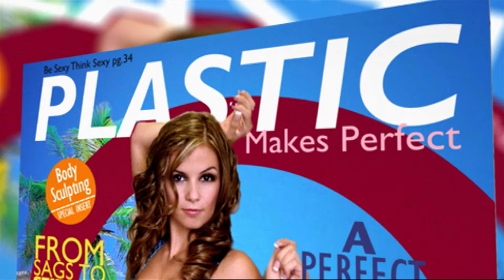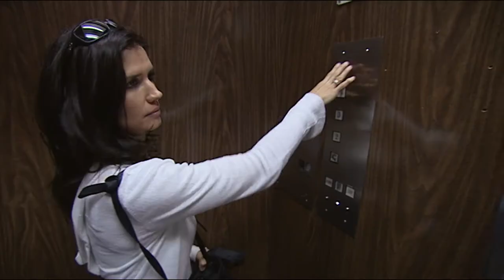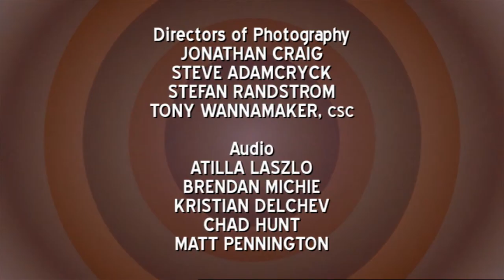Plastic Makes Perfect | Season 2 | Episode 25 | Catherine May | Jackie S. May | Merissa Simonian